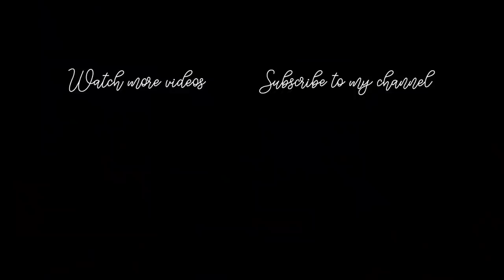มัดรวมสกินแคร์/เมคอัพหน้าใสรับ Summer กับ Chanel | DAILYCHERIE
เมื่อปีที่แล้วโมเมได้รีวิว La Collection Lumiere จาก CHANEL ไปค่ะ ใครอยากดูแบบเต็มๆ ดูได้ที่นี่เลย

ปีนี้เราก็ต้องมาเตรียมรับมือกับซัมเมอร์ที่ร้อนแรง ด้วยสกินแคร์และเมคอัพที่จะทำให้หน้าเราดูสวย กระจ่างใส ไม่โบ๊ะกันค่ะ คลิปนี้ใช้ everything CHANEL ไปเล้ยยย หวังว่าคงจะถูกใจกันนะค้าาาา

ALL FROM CHANEL :
- SUBLIMAGE La Lotion Lumière Exfoliante ฿5,250
- SUBLIMAGE L’essence Lumière ฿18,900
- SUBLIMAGE La Crème Lumière ฿15,000
- LES BEIGES Eau De Teint (Medium) ฿2,800
- Soleil Tan De Chanel
- Baume Essentiel (Perlescent) ฿1,900
- Natural Finish Loose Powder (20) ฿2,500
- Les 4 Ombres (374 Allure Et Éclat) ฿2,450
- Perles de Lumiere ฿2,700
- Le Rouge Duo Ultra Tenue (174 Endless Pink) ฿1,450

However, the opinion towards the products is my own. I will always stay true to my own opinion and value my viewer’s trust in my recommendations as I refuse to partner up with brands or products that I dislike.